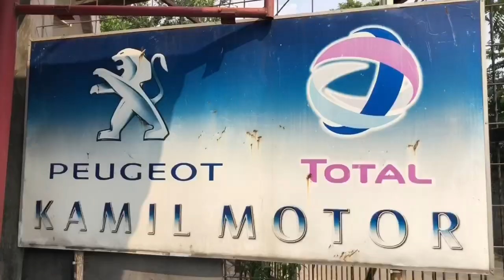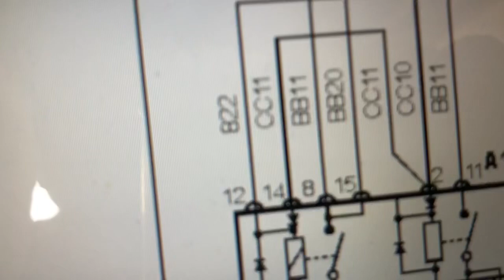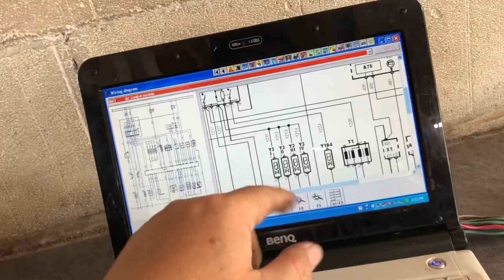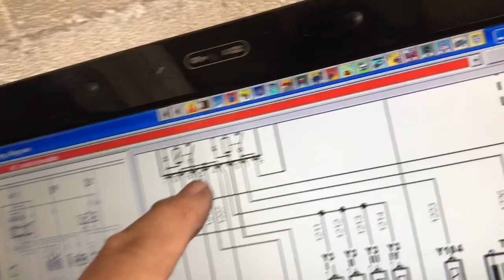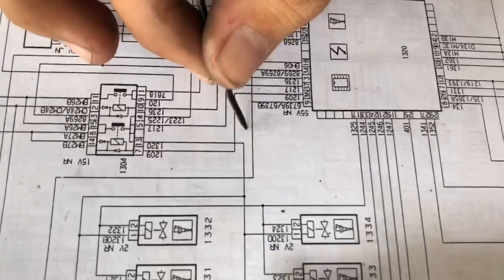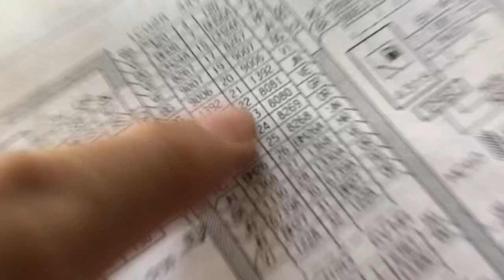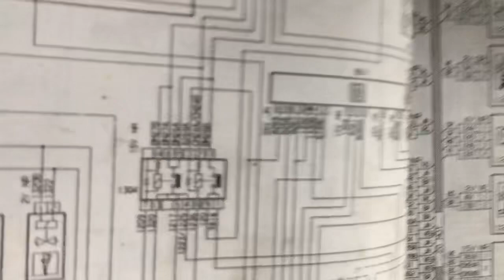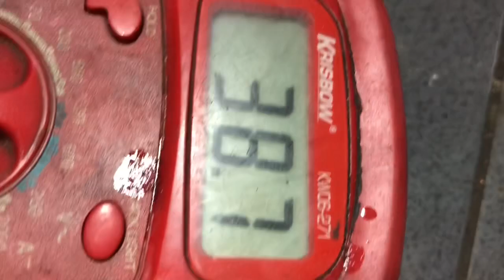Urut kabel mesin PEUGEOT 406 - coil tidak ada api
Untuk kabel  mesin memang agak sulit jadi dibutuhkan adalah buku manual dan auto data untuk memastikan jalur dari kabel tidak bisa di kira kira